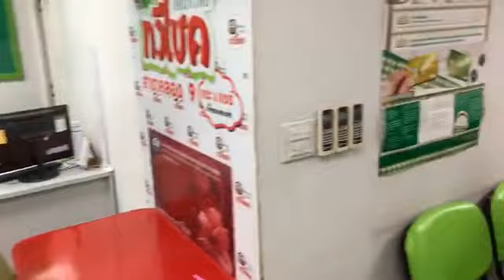เกษตรกรใช้บริการ ธ.ก.ส.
เกษตรกรใช้ บริการ ธ.ก.ส. กู้ 1 หมื่นฉุกเฉิน อัพบุ๊ครับเงินเยียวยา